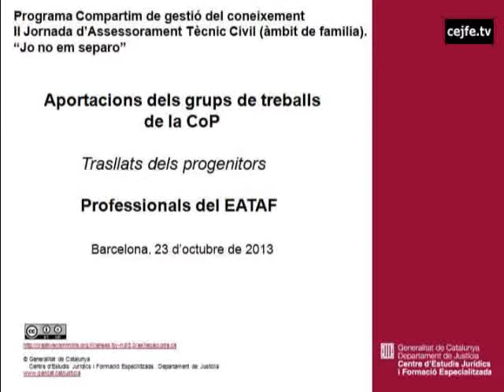Trasllat dels progenitors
Aportació del grup de treball de la CoP.
II Jornada d'Assessorament Tècnic Civil (àmbit família).